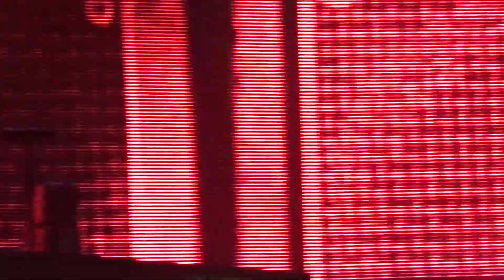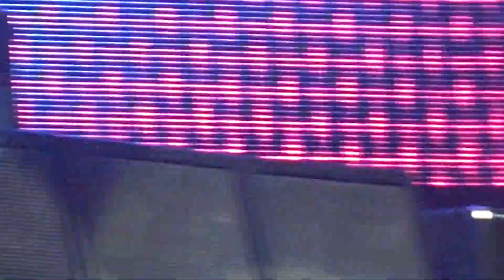Die Toten Hosen - Unter den Wolken (20.8.22 at Tempelhof, Berlin)